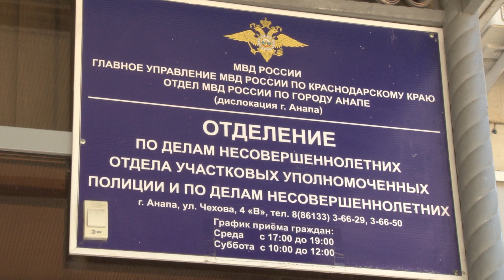Полицейские подарили детям школьные принадлежности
В рамках Всероссийской акции «Помоги пойти учиться», которая проводится при поддержке общественного Совета при Отделе МВД России по городу Анапе, сотрудники приготовили сюрприз для ребят из семей, нуждающихся в особой заботе государства. Новенькие рюкзаки с канцелярией уже получили 6 мальчишек и девчонок.